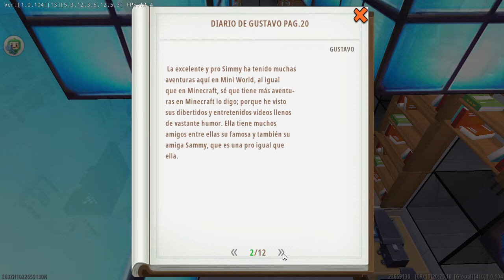CHAPTER CLIII GUSTAVO´S DIARY PART II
In this video continues Gustavo's diary volume 2. He mentions the people he has met and seen through youtube And he also mentions that there is a secret love between Mr. Cat and Florcita 10. He also mentions that Mr. Juancho and Mrs. Catathey love each other secretly.